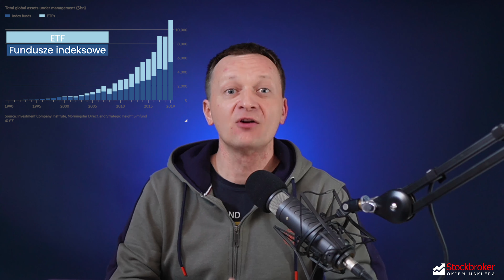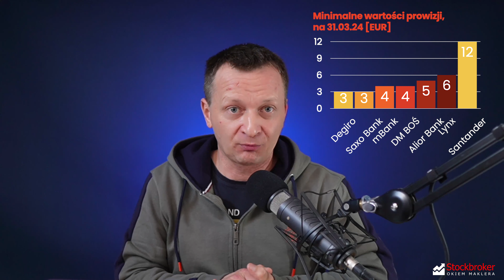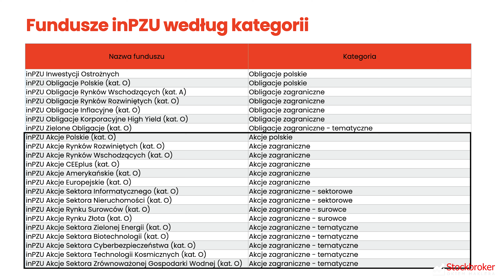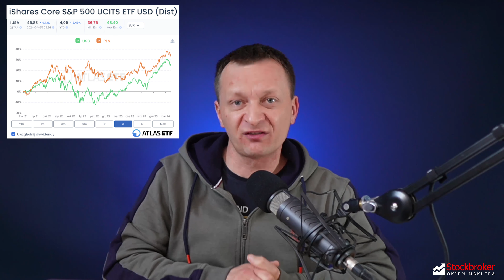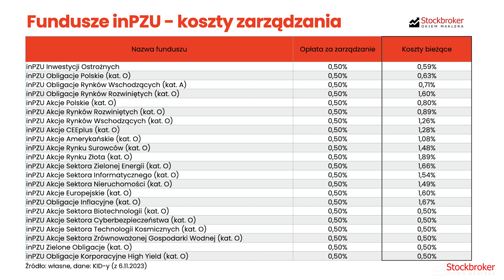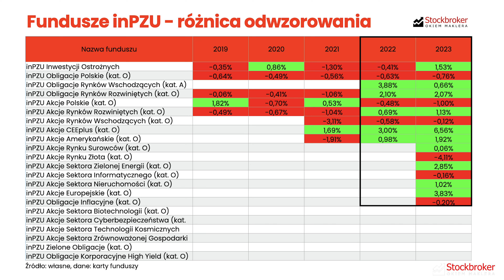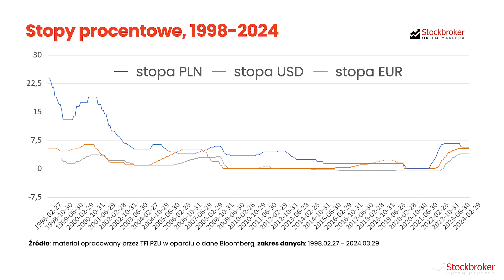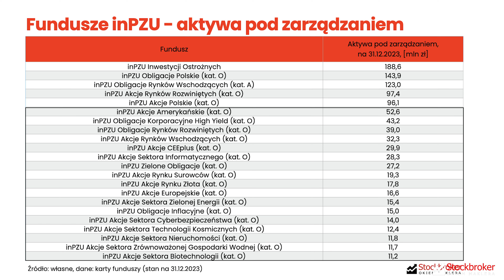Fundusze inPZU vs ETF - w co inwestować? [2024]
inPZU to najbardziej rozwinięta rodzina funduszy indeksowych w Polsce, które można traktować jako konkurencję dla ETF-ów. Fundusze te powstały już 5 lat temu, lecz oferta jest systematycznie rozwijana i stają się one coraz lepszym narzędziem do inwestowania. W ostatnim czasie zostały dodane nowe fundusze, poprawiły się różnice odwzorowania i trwają prace na automatyzacją rebalancingu. Doszło też do zmian prawa podatkowego, dzięki czemu od teraz można jest rozliczać podatkowo razem z inwestycjami giełdowymi (np. ETF-ami). W tym materiale dowiecie się, jak działają fundusze indeksowe inPZU oraz czy są one lepszym wyborem niż ETF-y.

Materiał nie jest sponsorowany, nie ma tu linków afiliacyjnych, nie odniosę żadnych korzyści, jeżeli skorzystacie z oferty TFI PZU. Artykuł powstał z mojej własnej inicjatywy i jest całkowicie niezależny.

SPIS TREŚCI:
00:00 - Wprowadzenie
00:59 - Fundusze indeksowe vs ETF
02:01 - Fundusze indeksowe w Polsce
03:56 - Waluta inwestycji
05:13 - Próg wejścia
06:47 - Wybór funduszy
10:15 - Benchmarki
11:42 - Koszty zarządzania
14:13 - Różnica odwzorowania
17:16 - Koszty transakcyjne
18:45 - Aktywa pod zarządzaniem
20:16 - Automatyzacja
22:21 - Podatki
24:32 - Moja opinia o inPZU